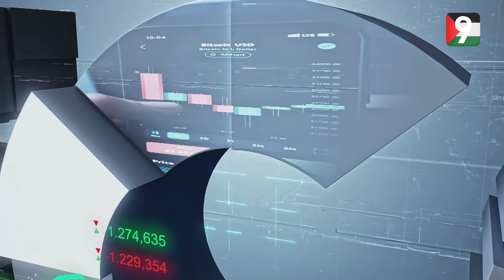ECO9 -S02 EP23 P01